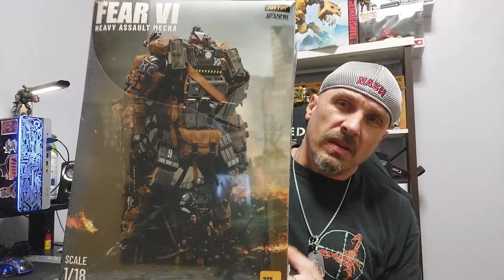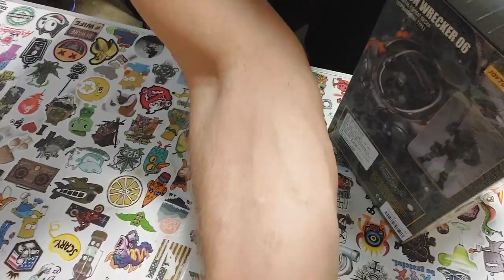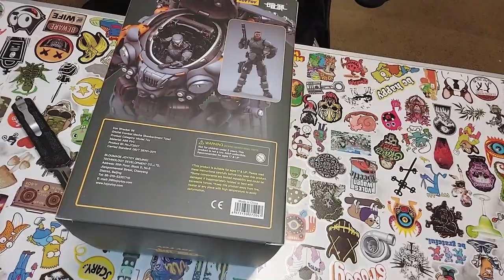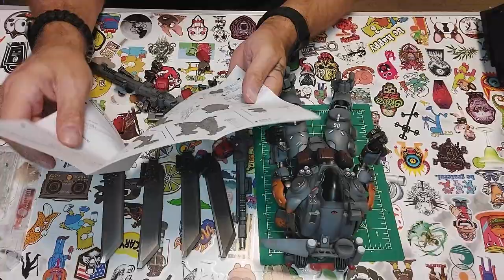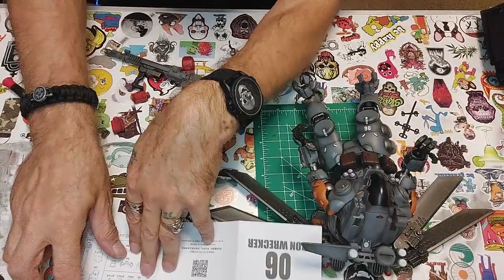Unboxing Plastics #2 Joy Toy Iron wrecker 6 1/25th scale LST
Just got this yesterday and have more coming these are some tight toys and they have awesome features. I suggest buying at least one before you judge them.